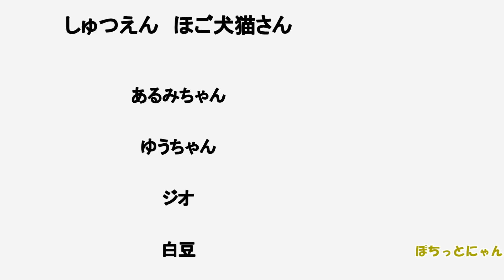【猫 子猫 多頭飼育】生後3日の子猫を保護 お引越ししました あるみちゃん 19～20日目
生後3日で保護した子猫のあるみちゃん。我が家に来て19～20日目の記録です。
白豆とちょっとだけ触れ合いました♪

コロナ自粛中は里親募集はお休みしています。